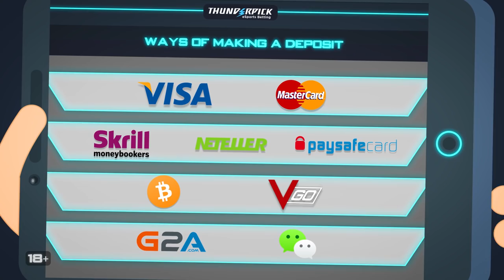APUNTA A LOS ENEMIGOS A TRAVES DE LA PARED... | CAZANDO HACKERS EN CS:GO #130